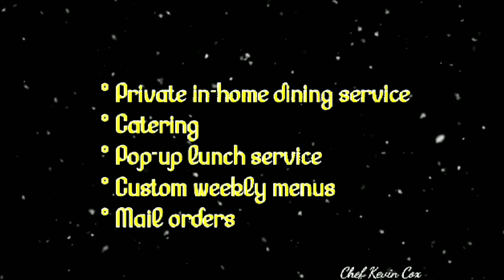Bison Ribeye ~ Rosemary Potatoes ~ Sauteéd Spinach & Jumbo Shrimp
Concierge Cuisine Custom y